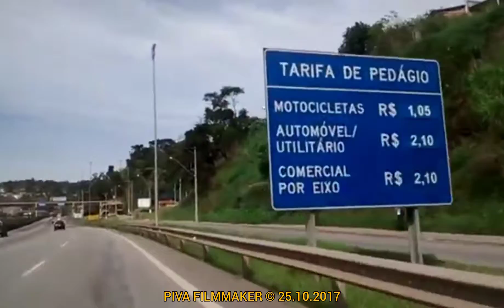CENTRO DA CIDADE DE MAIRIPORÃ - SP 25.10.2017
"ENTÃO SE VOCÊ AINDA NÃO É INSCRITO TÁ ESPERANDO O QUE?

"SIGA PIVA FILMMAKER
✓FLICKR"

"ACESSE MEU BLOG:
PIVAFILMMAKERS.BLOGSPOT.COM"

🔴 REGRAS PARA SER ACEITO(A) NO WHATSAPP E TELEGRAM - VOCÊ SERÁ ACEITO(A) SE FOR CONTATO RELEVANTE. CONTATO RELEVANTE É AQUELE CONTATO QUE COLABORA COMPARTILHANDO, COMENTANDO E ACOMPANHANDO SEMPRE!!!.

QUER AJUDAR O MEU TRABALHO:
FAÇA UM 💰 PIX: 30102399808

'PIVA FILMMAKER ©® COPYRIGHT